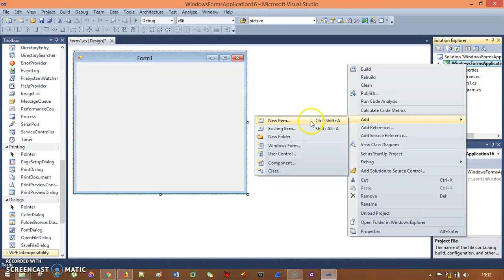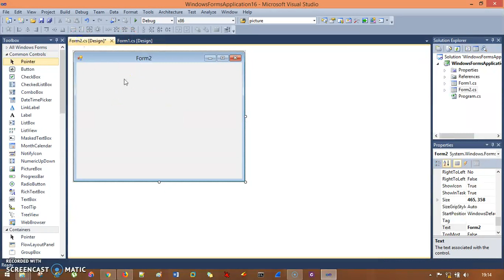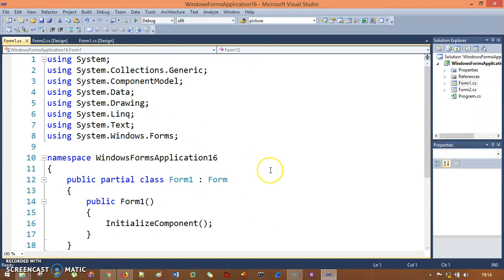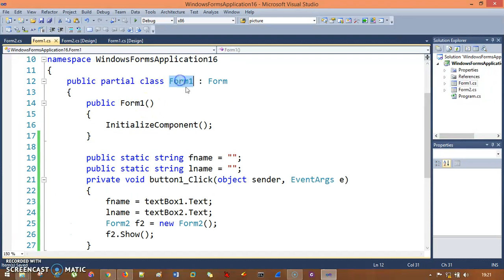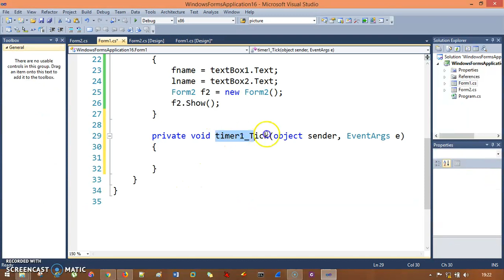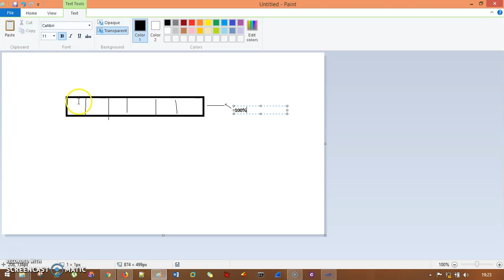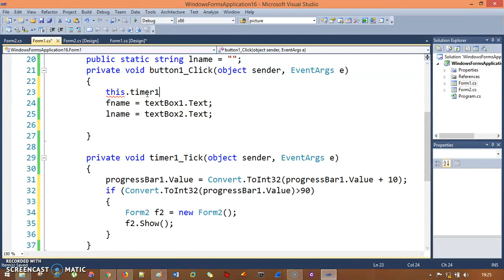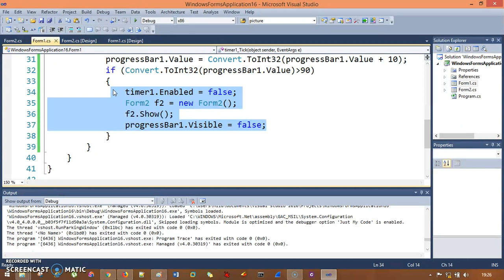ProgressBar in WindowForm using C#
In this video, we are discussing ProgressBar Control of WindowForm using C#, where we use two forms , and data gets passes from one form to other when progressbar loads completely.